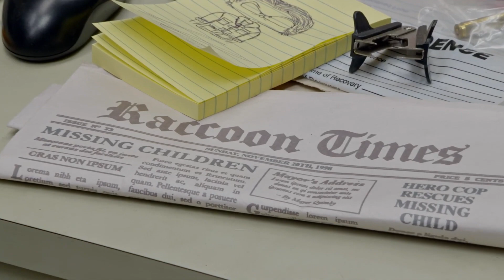Resident Evil: Welcome to Raccoon City Featurette - 90s Aesthetic (2021) | Vudu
Check out the new Featurette for Resident Evil: Welcome to Raccoon City starring Hannah John-Kamen!

Starring: Kaya Scodelario, Hannah John-Kamen, Robbie Amell
Directed By: Johannes Roberts
Synopsis: Welcome to Raccoon City, once the booming home of pharmaceutical giant Umbrella Corp. The company's exodus left the city a wasteland, a dying town with great evil brewing below the surface. When that evil is unleashed, a group of survivors must work together to uncover the truth behind Umbrella and make it through the night.